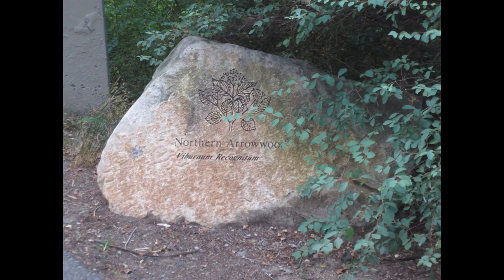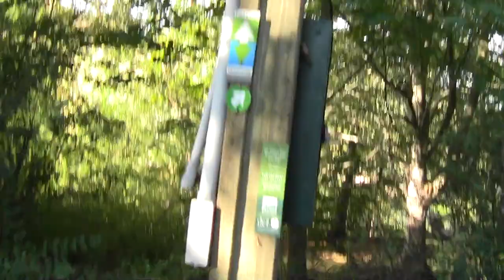Charles River Greenways Newton MA Part 1.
This begins a look at the Newton Bank of the river opposite Watertown.